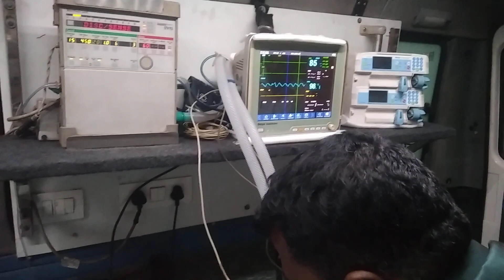st Martha's to Victoria hospital shifting successful